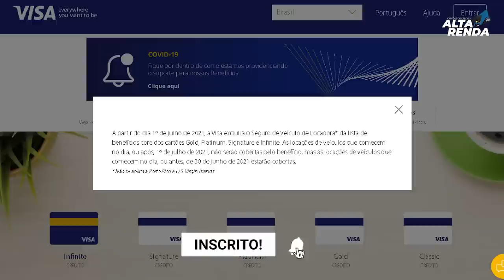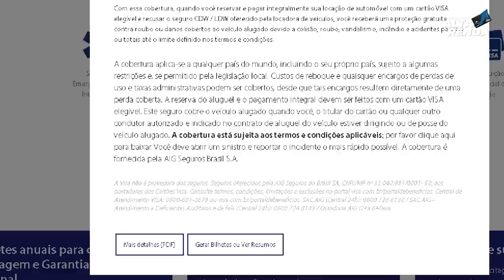💳VISA RETIRA BENEFÍCIOS DE SEUS CARTÕES, GOLD, PLATINUM, SIGNATURE E INFINITE. VIXE E AGORA?